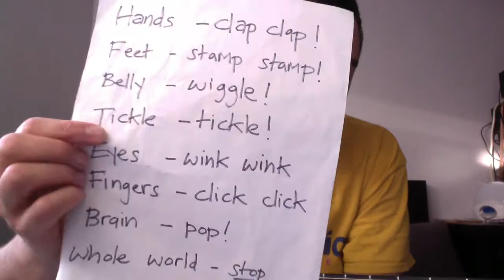Rhymetime 145 / Saturday - No Stories All Songs